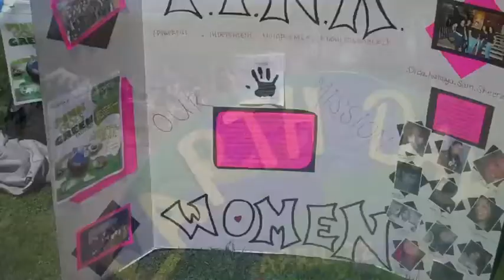Earth Day 2010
URI's Earth Day Festival brought the University community together on the Quad for a day to celebrate Earth Day in style. There was fun workshops, crazy carnival-inspired games with a green twist, sustainable vendors and employers, locally produced food and products, and more!